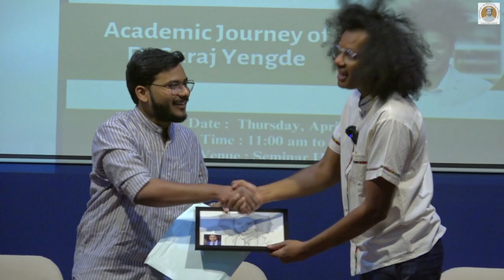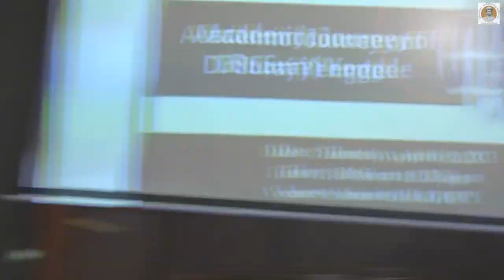Suraj Yengde shares his experiences with Prof Prashant Bansode I Gokhale Institute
Full video of an interview of Dr Suraj Yengde by Prof Prashant Bansode at Kale Hall, Gokhale Institute on April 06, 2023.

The copyright of this video is with Gokhale Institute of Politics and Economics, Pune.